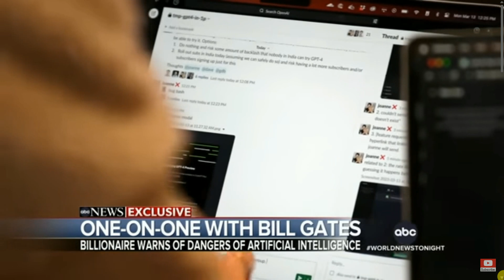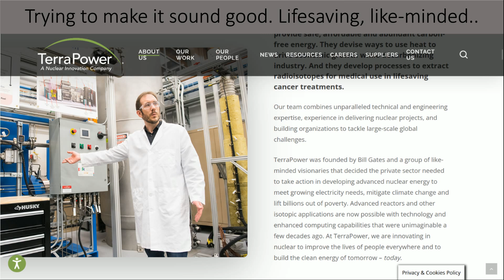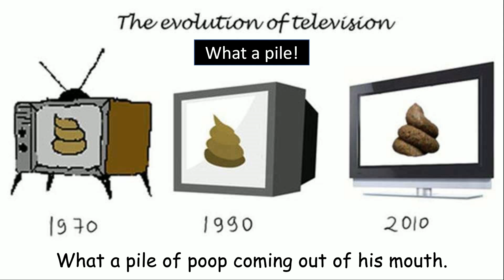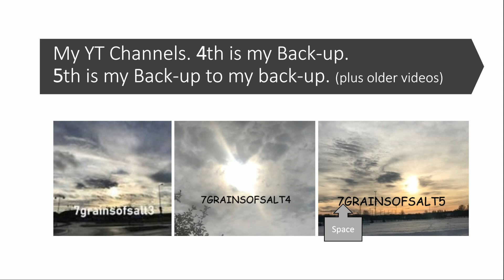Bill Gates & TerraPower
ABC News interviewed Bill Gates concerning AI. Was it about AI? No! A nuclear plant of Bill's.

Videos & Links  used today
God bless y'all
Cindy @ 7grainsofsalt3